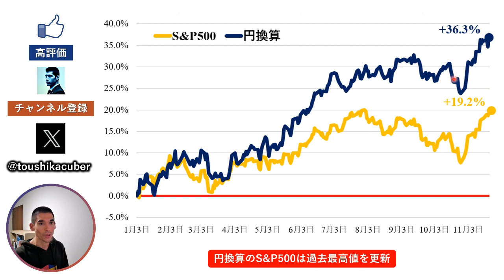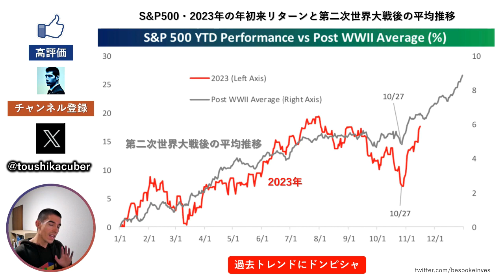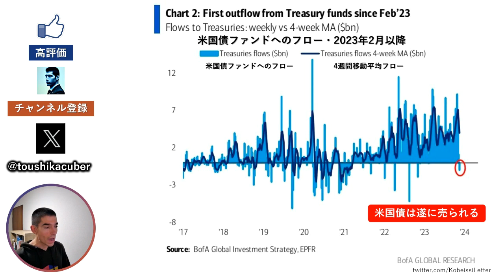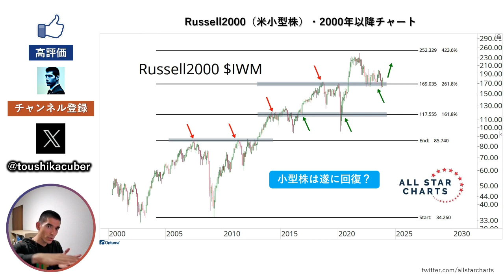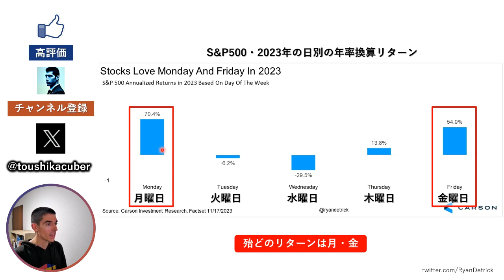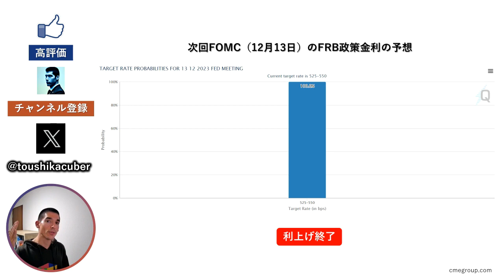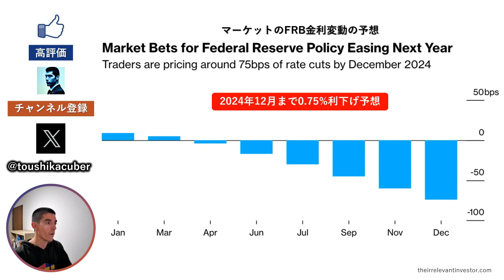【過去の完コピ】今年の株価は過去の平均にそっくり過ぎる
【動画目次】
0:00 円換算のS&P500は過去最高値を更新
0:39 今年の株価は過去の完コピ
2:09 米国債は遂に売られている
5:57 米小型株は遂に回復できる？
7:19 今年の株価リターンの殆どは月曜日と金曜日に発生
8:51 FRBの利上げは終了
9:45 2024年12月まで0.75%の利下げ予想

2012年から日本在住のフランス人です。
30代前半で2,000万円以上の資産、60%以上の貯蓄率を達成しました。
このチャンネルでは、米国株の最新ニュースを配信しています。
皆さんも効率的な資産形成ができるように、努力していきます！